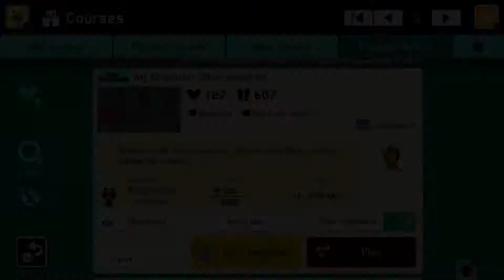M𝛾 Grαꚍiꚍᴜde (50s) Speedrun by Junglemutt 🍄 Super Mario Maker 2 aik 😶 No Commentary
⠀ Thanks 4 the love & support. its been humbling...now go follow the coins!;)